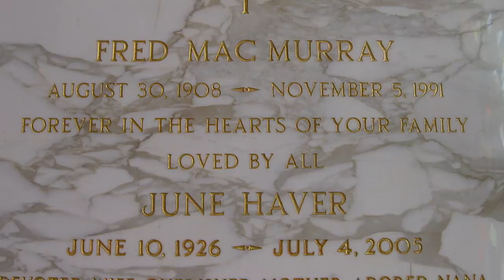The Life and Tragic Ending of Fred MacMurray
Mini bio of the life of actor Fred MacMurray who is probably most famous for Steve Douglas, the widowed patriarch on My Three Sons